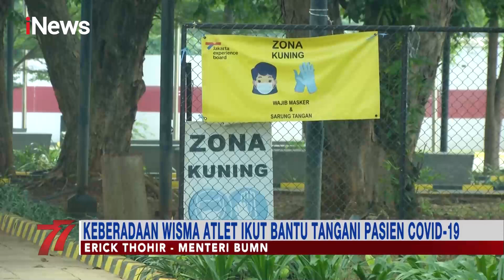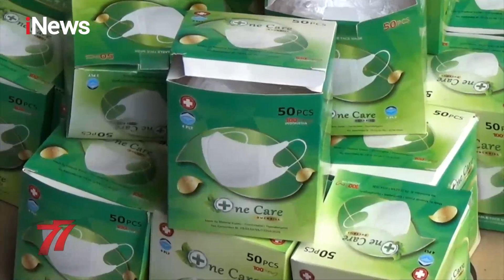Keren! Seniman Lukis Mural Bertema Kemerdekaan, Bisa Glow In the Dark iNewsEvent 17/08